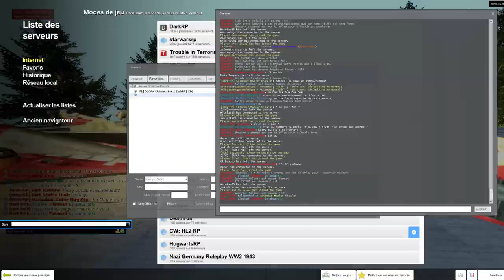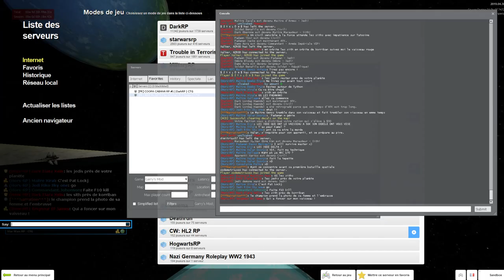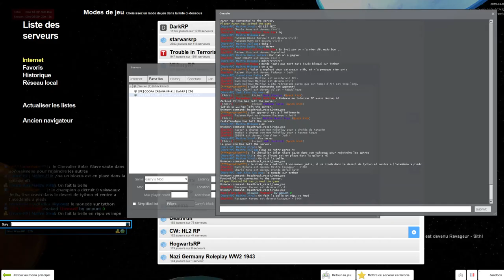LES CHEVALIERS DU CIEL | Garry's Mod STARWARS |JEDI VS SITH|RP CTG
🔔 Mon logiciel de rec : CAMSTASIA STUDIO 9
🔔 Mon logiciel d'édit : CAMSTASIA STUDIO 9 - Logiciel de montage
🔊 Micro 🔊 Casque